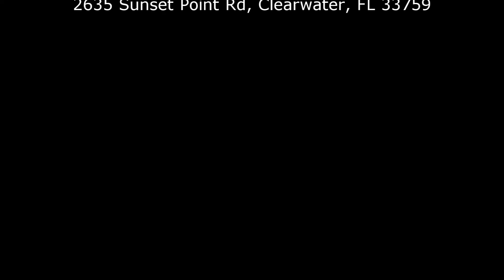Wheelchair van handicap ramp DODGE GRAND CARAVAN 2014 BLUE 42k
This particular vehicle is located at 2635 Sunset Point Road, Clearwater, Florida 33759. Direct number is 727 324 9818. Looking for a custom wheelchair van? You must see this great offer! We have 2014 blue Dodge Grand Caravan for sale! A fully converted AMS van with a side entry power operated wheelchair ramp. This 2014 Dodge Grand Caravan has only 42k miles and is well equipped with remote keyless entry, power sliding side doors, cruise and a great sounding cd stereo system. *We try our best to make sure that the information obtained from these pages are accurate; however, any omissions or errors that may appear on the pages we are not responsible. Please contact the dealer to double check the information.